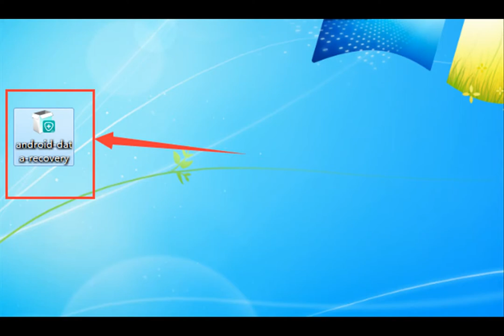How to Recover Lost/Deleted Data from Samsung Galaxy J4?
Samsung Data Recovery is a professional yet easy-to-use data recovery software for any Samsung Galxy devices. With the help of this tool, you can directly recover the deleted and lost data including pictures, videos, call history, audio, text messages, contacts, WhatsApp messages, etc.